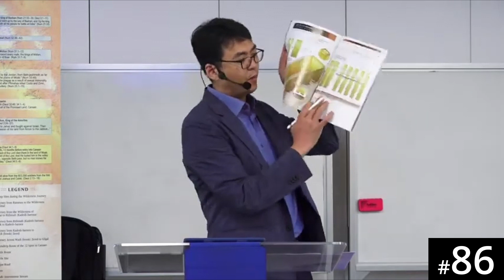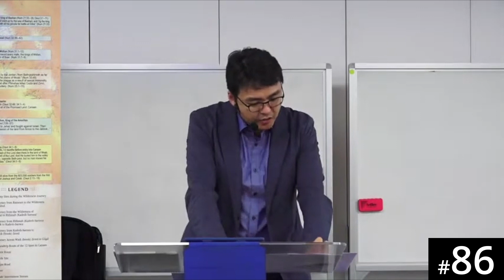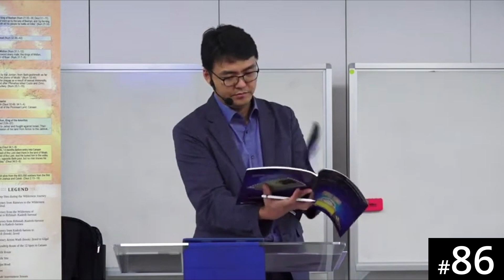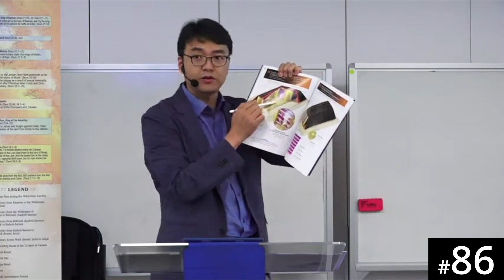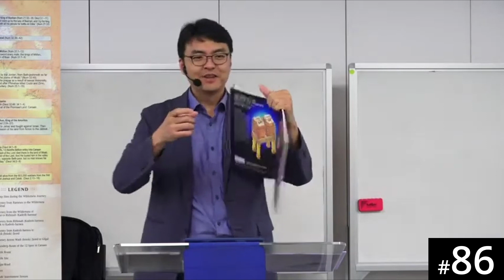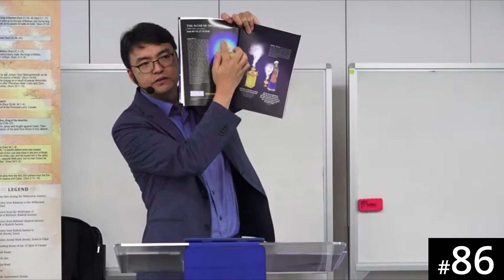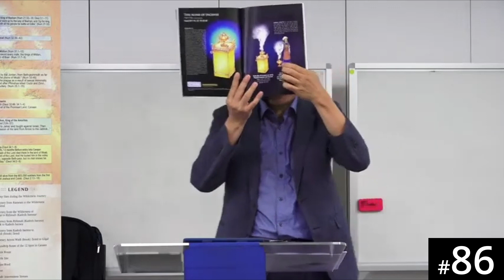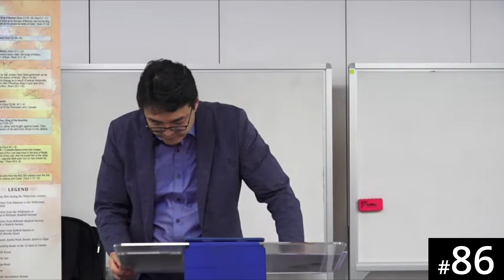[Twi] HORA120 Lecture 86